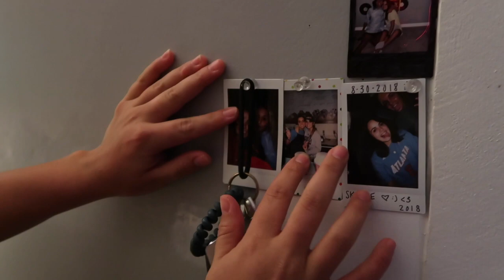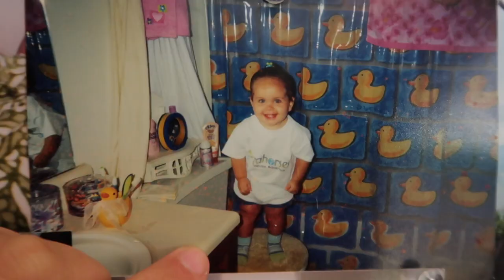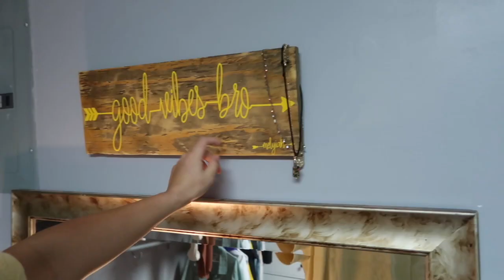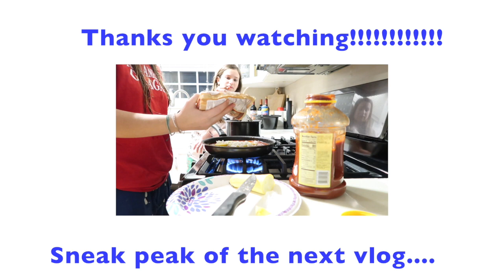MY BESTFRIEND MOVED IN+ room tour !!!!!!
My bestfriend moved in with me and I'm so happy ! (sub count: 455)